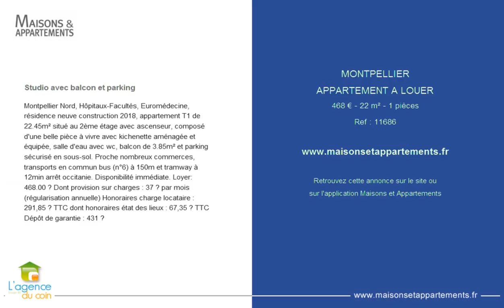MONTPELLIER - APPARTEMENT A LOUER - 468 € - 22 m² - 1 pièces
Référence : 11686

Studio avec balcon et parking
Montpellier Nord, Hôpitaux-Facultés, Euromédecine, résidence neuve construction 2018, appartement T1 de 22.45m² situé au 2ème étage avec ascenseur, composé d'une belle pièce à vivre avec kichenette aménagée et équipée, salle d'eau avec wc, balcon de 3.85m² et parking sécurisé en sous-sol. Proche nombreux commerces, transports en commun bus (n°6) à 150m et tramway à 12min arrêt occitanie. Disponibilité immédiate. Loyer: 468.00 € Dont provision sur charges : 37 € par mois (régularisation annuelle) Honoraires charge locataire : 291,85 € TTC dont honoraires état des lieux : 67,35 € TTC Dépôt de garantie : 431 €

Cette annonce vous est proposée par l'agence L'AGENCE DU COIN